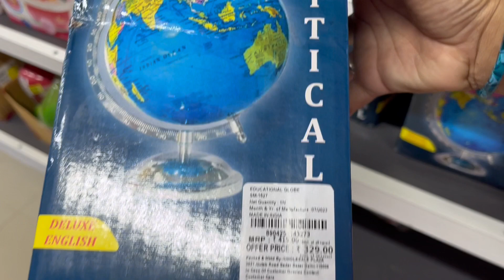Aaj kari Rakshabandhan ki Shopping | Kotdwar | Maya Adhikari world | Daily routine vlog